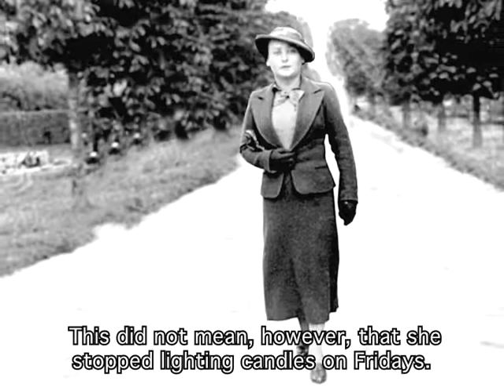Centropa - Mieczyslaw Weinryb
The story of a group of Zionist friends in Zamosc and their fates during--and after--the war